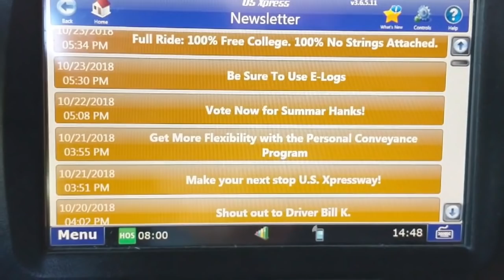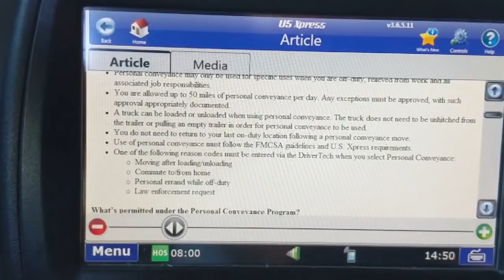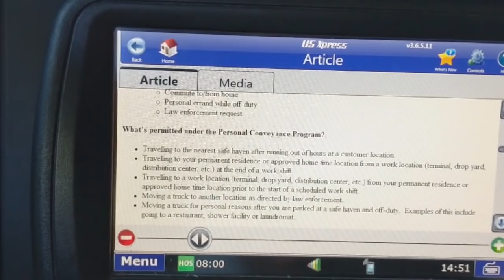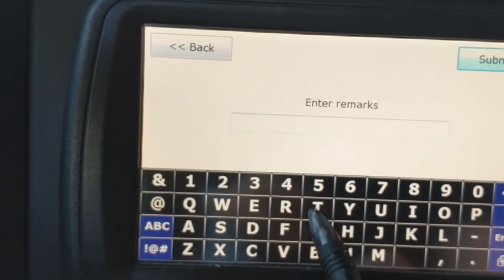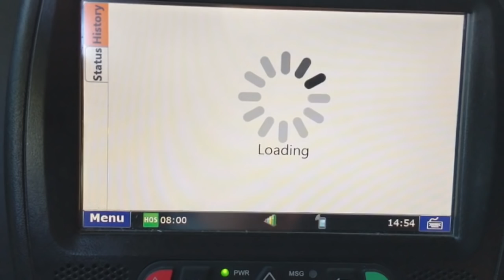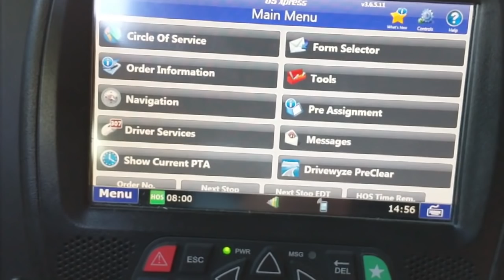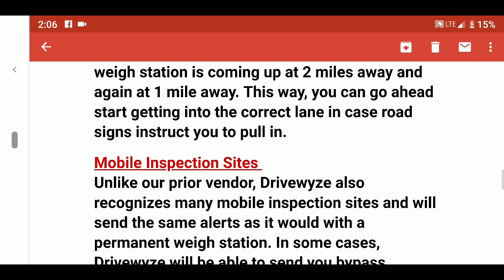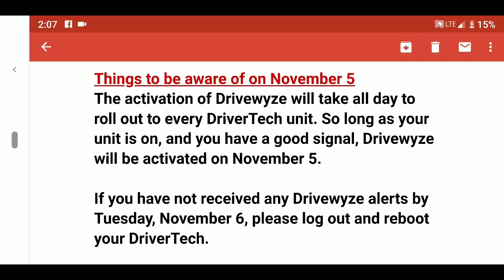NEW U.S. XPRESS drivewyze and personal conveyance tutorial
In this video we discuss and learn how to use the brand new driverwyze pre clear system and personal conveyance that u.s. Xpress had implemented into the driver tech system.